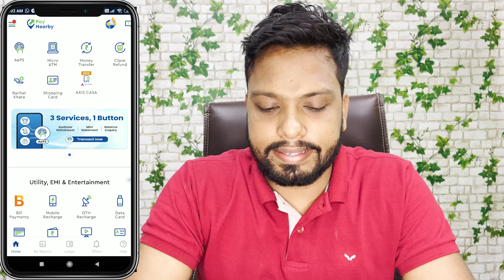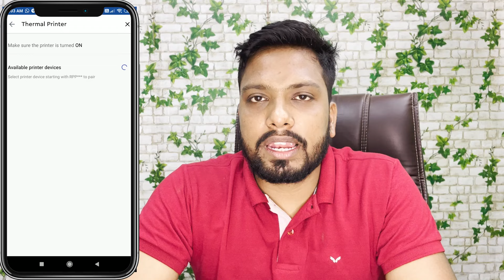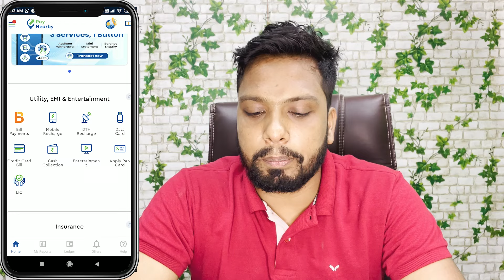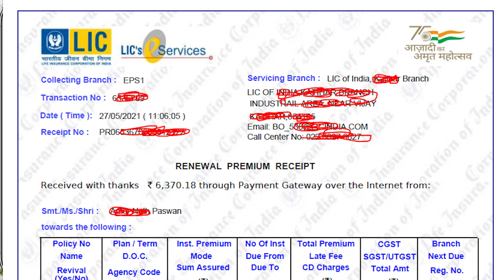PayNearby LIC Payments | Complete Process | Commission Transection Pending | Download Orginal Recept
Paynearby LIC Premium Payment Commission, Receipt Download | Paynearby Se Lic Premium kaise bhare. How to use LIC Payments By PayNearby

Hallow Dosto Aaj ke is video me mene PayNearby Ke LIC Payments Kaise kare Kitna Commission and payments ke baad aap selep kis type ka de sakte hai uske bare me bataya hu muje ummid hai apko ye video jarur pasand aaya hoga...

My Equipment For Video Creating 👇👇👇

Video By→
 🔥Wasim Akram

Chapters
00:00​​ | Intro
00:41 Process LIC Payments By PayNearby
01:08 Verify LIC Details
01:36 LIC Payments By PayNearby
01:45 LIC Payments Pending
02:16 Sucess LIC Payments By PayNearby
02:38 LIC Payments Commission By PayNearby
03:05 LIC Payments Orginal Slip By PayNearby
03:35 thanks